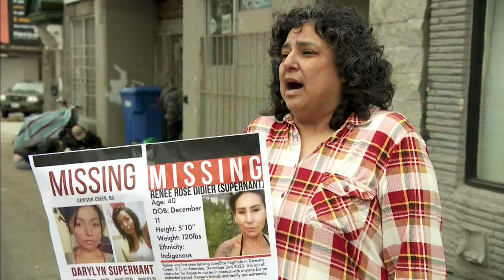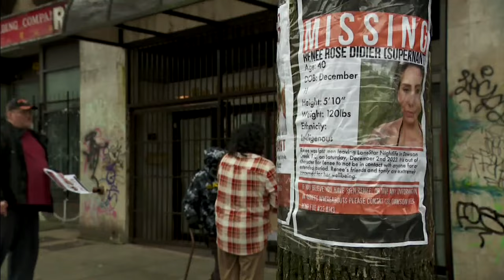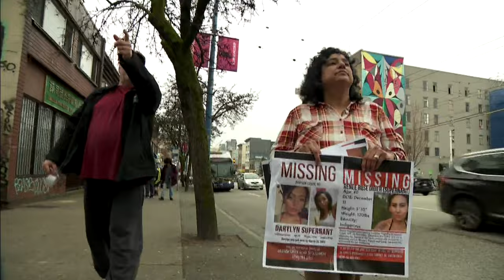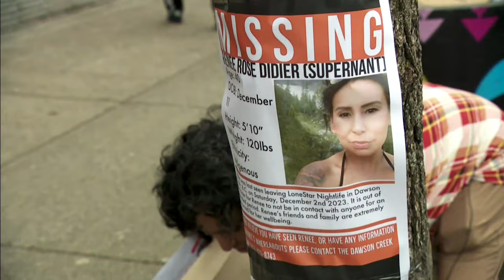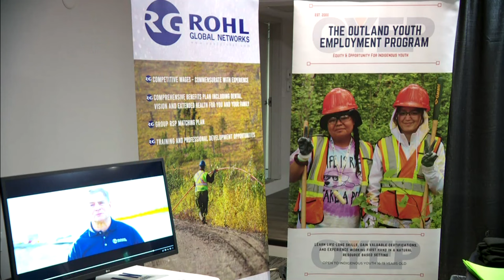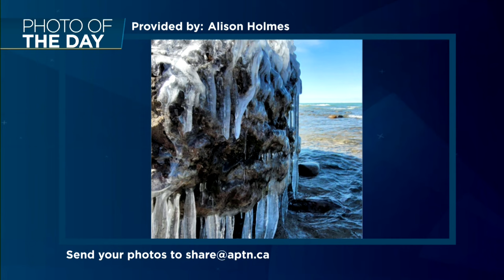APTN National News March 27, 2024 – Church asks for tax exemption, Wildfire funding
On this episode of APTN National News: A Catholic church in Iqaluit asks for property tax exemption or they could fall into debt.

The feds give $15 million to Indigenous governments and organizations in the N.W.T. to help with the effects of wildfires.